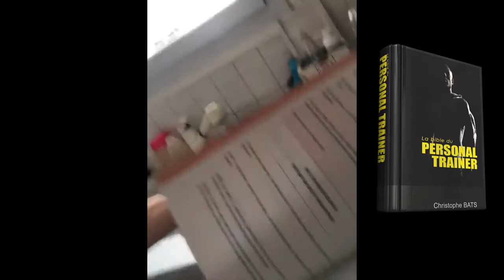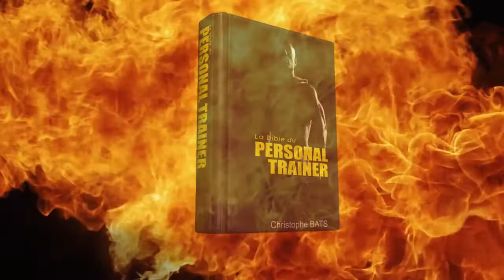MÉLANIE COACH HBX (IDF) -